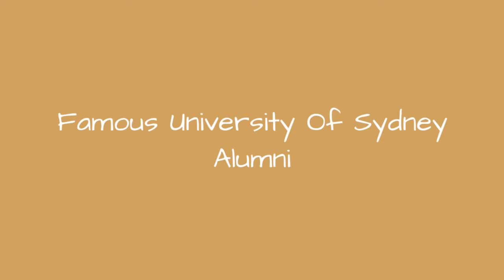Famous University Of Sydney Alumni ➊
List of famous alumni from University of Sydney, with photos when available. Prominent graduates from University of Sydney include celebrities, politicians, business people, athletes and more. This list of distinguished University of Sydney alumni is loosely ordered by relevance, so the most recognizable celebrities who attended University of Sydney are at the top of the list. This directory is not just composed of graduates of this school, as some of the famous people on this list didn't necessarily earn a degree from University of Sydney.  Alumni include Elle Macpherson, Rose Byrne and more. This list answers the questions Which famous people went to University of Sydney? and Which celebrities are University of Sydney alumni?...more
0:00 - Intro
0:00:08 - Joan Sutherland
0:00:17 - Jill Ker Conway
0:00:24 - Helen Coonan
0:00:36 - Ronald N. Bracewell
0:00:44 - Andrew Tridgell
0:00:56 - Adam Spencer
0:01:07 - Roden Cutler
0:01:21 - Andrew Laming
0:01:33 - Anthony Ryan
0:01:44 - Chris Taylor
0:01:56 - Julian McMahon
0:02:08 - Pat Moran
0:02:25 - Astrid Radjenovic
0:02:37 - Michael L'Estrange
0:02:50 - Gordon Elliott
0:03:18 - Dorothy Auchterlonie
0:03:39 - Janette Howard
0:03:51 - Neal Peres Da Costa
0:04:01 - Judith Wright
0:04:16 - Ryan Kwanten
0:04:43 - Andrew Hansen
0:04:53 - Geraldine Brooks
0:05:04 - Charles Perkins
0:05:20 - Phillip Adams
0:05:32 - John Howard
0:05:41 - Germaine Greer
0:05:51 - Clive James
0:06:01 - Nick Enright
0:06:11 - Dorothy Porter
0:06:21 - Michael Kirby
0:06:30 - Rachael Taylor
0:06:39 - Dolph Lundgren
0:06:48 - Bob Brown
0:06:57 - Rose Byrne
0:07:06 - Elle Macpherson